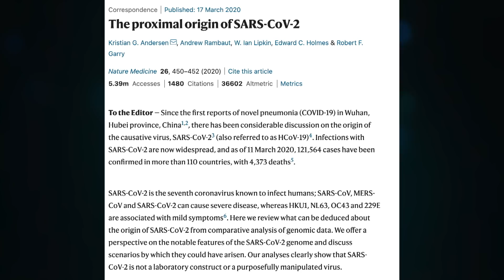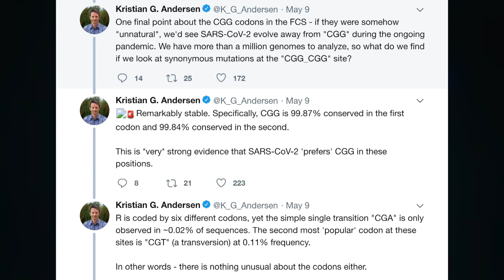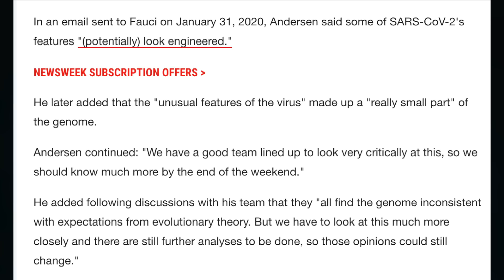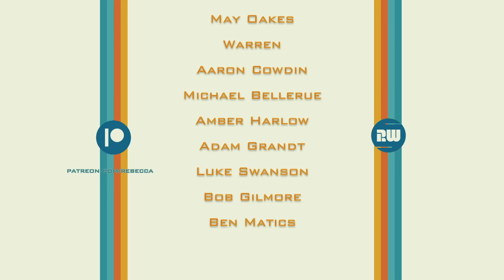Why the Lab Leak Hypothesis is so Controversial (There's No Evidence!)